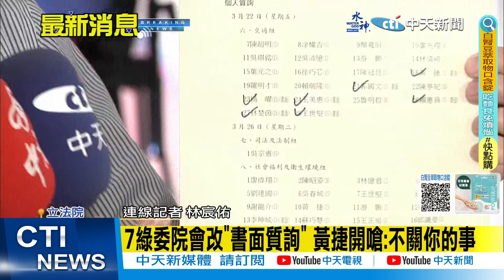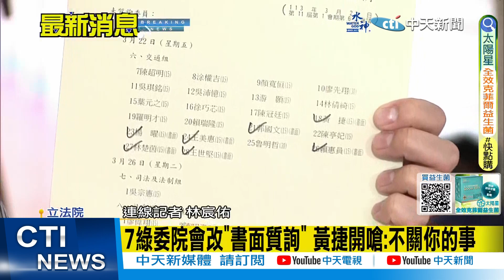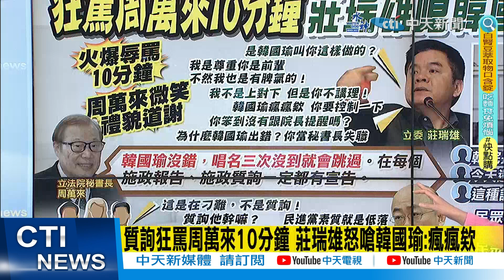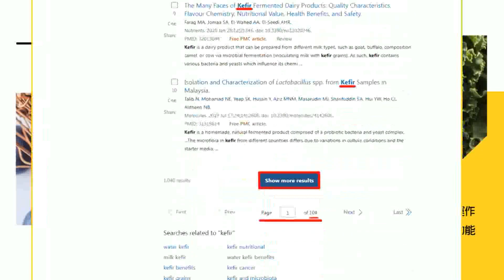【政治發燒題】狂罵周萬來10分鐘! 再嗆韓國瑜"瘋瘋欸" 莊瑞雄:你笨到沒有提醒他?｜韓國瑜"年輕人滿意度飆升" 一張合照熱議! 網炸鍋:看到莊瑞雄就想吐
00:00 7綠委院會改"書面質詢" 黃捷開嗆:不關你的事
02:20 質詢狂罵周萬來10分鐘 莊瑞雄怒嗆韓國瑜:瘋瘋欸
03:15 罵不到韓國瑜改洗臉周萬來! 網批:這是在刁難
03:41 拍桌猛罵周萬來 莊瑞雄"1舉動"郭正亮驚:不會加分
03:43 聯合報:民進黨假公濟私"報老鼠冤"人民不會認同
04:12 韓國瑜會見國外訪問團 "合照莊瑞雄"引爆網怒火
[CG :A22\韓國瑜滿意度過半連年輕人都愛 郭正亮:肯定他本人
[CG :A22\韓國瑜年輕人滿意度暴升! 柳采葳揭2關鍵:不意外
遲到風暴! 綠委拍桌怒罵找人算帳 藍轟"丟人現眼"
06:15 莊瑞雄拍桌猛罵周萬來 郭正亮:不會得分
09:03 韓國瑜滿意度過半連年輕人都愛 郭正亮:肯定他本人
09:32 韓國瑜年輕人滿意度暴升! 柳采葳揭2關鍵:不意外